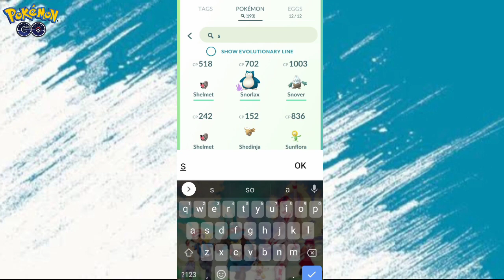Benifits of weather boosted pokemon ☁️how to save your 10thousand stardust with boosted pokemon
In our today's video we are going to talk on Benifits of weather boosted pokemon ☁️how to save your 10thousand stardust with boosted pokemon